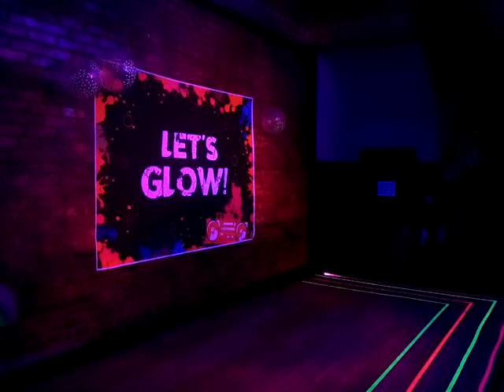Ms Heart B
Club Krave Saturday night